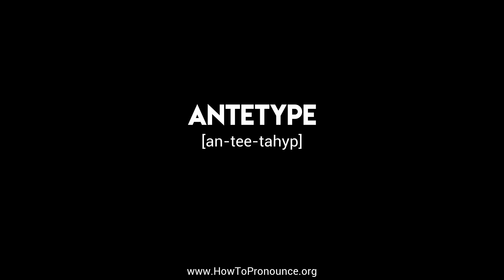How to Pronounce "antetype"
Learn the proper pronunciation of "antetype"